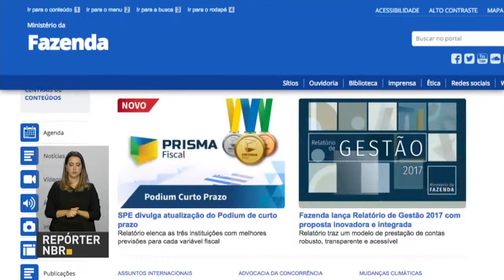BOLETIM REPÓRTER NBR 20h - 3 de abril de 2018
REPÓRTER NBR 20h - 03.04.18: ministério da Fazenda lançou nesta terça-feira (3) o relatório de gestão de 2017. E mais: presidente Michel Temer participa de encontro com mais de 1500 agentes comunitários de saúde e de combates as endemias.